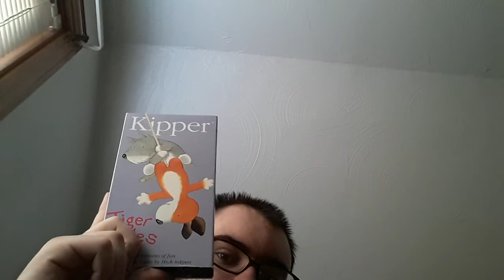My Kipper Memories (Part 3)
I should probably do a better version of this sometime in the future. Though I will tell you that I just realized Kipper is practically a more kiddie-friendly version of Regular Show. Except that had humans.